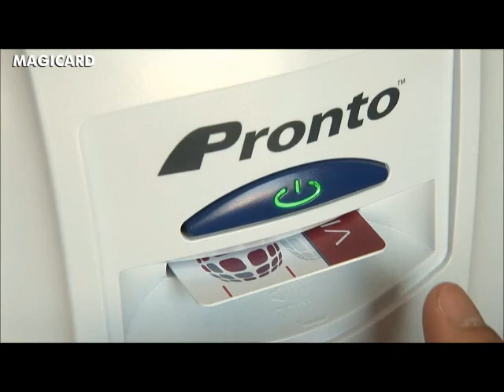Magicard Pronto ID Card Printer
The Magicard Pronto features full single-sided printing. This Magicard printer is the lowest cost choice for secure id card printing! The Magicard Pronto features a hand-fed slot that allows you to produce a personalized card on demand in moments. The patented HoloKote® security technology adds a watermark to the card as it is printed. This Magicard printer is perfect for small to medium size business and organizations looking to add additional security at an affordable price.